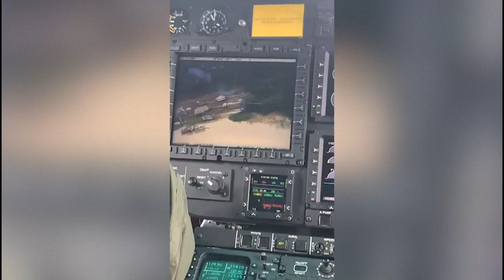‘Não descartamos nenhuma linha investigativa’ | AFP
As autoridades brasileiras continuaram nesta quarta-feira as buscas pelo jornalista britânico e pelo indigenista desaparecido há mais de três dias na Amazônia, sem descartar "qualquer linha de investigação", inclusive homicídio.